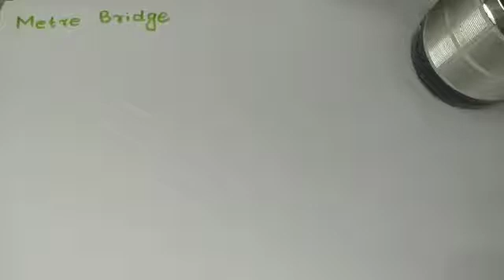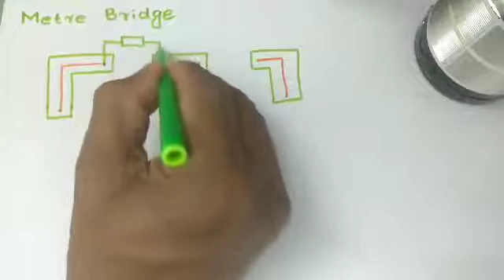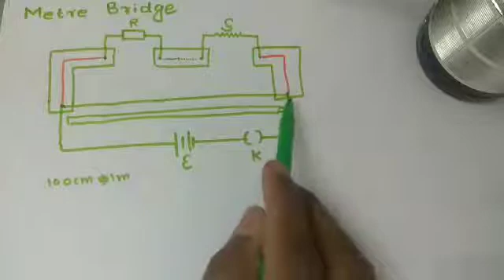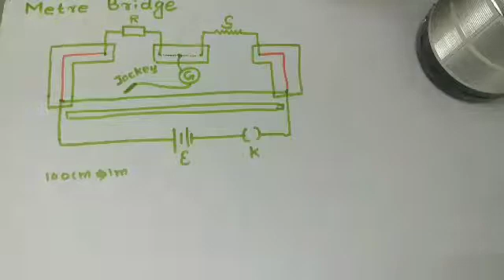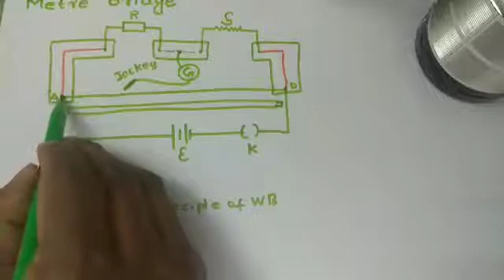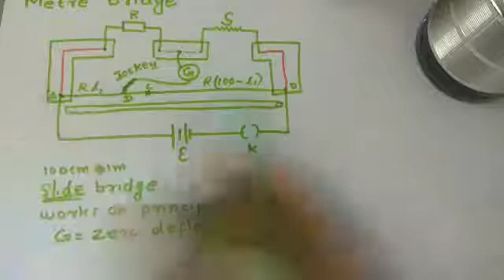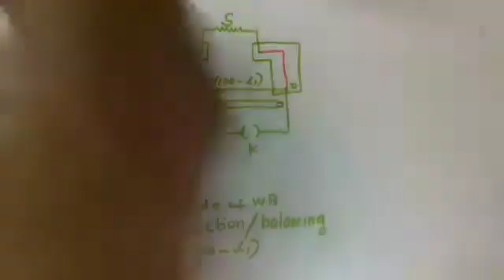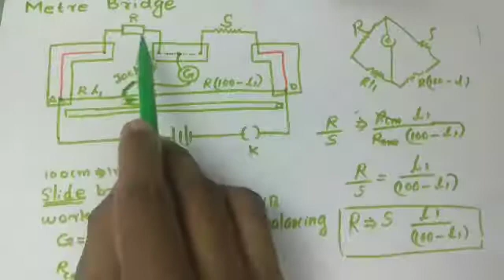Plus Two Physics|Current Electricity |Metre Bridge|chapter 3|malayalam Explanations|NCERT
Educational video regarding Metre bridge in Current Electricity in class 12 physics.
This video follows all guidelines of K.I.T.E victers youtube channel.